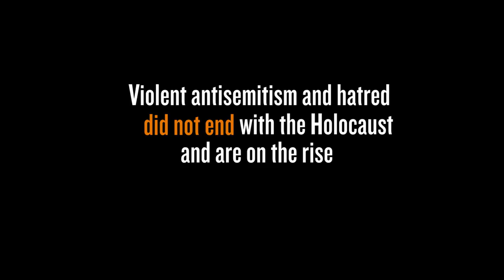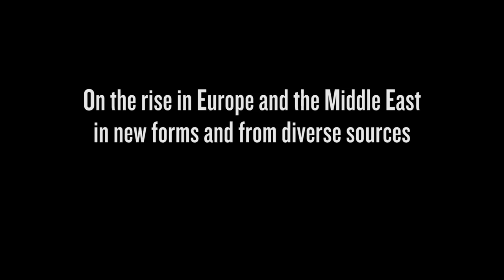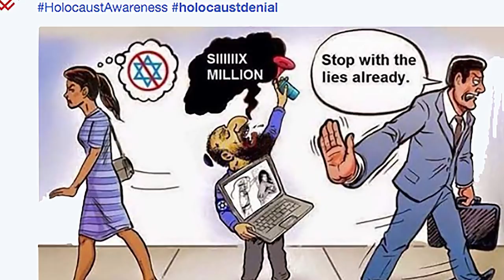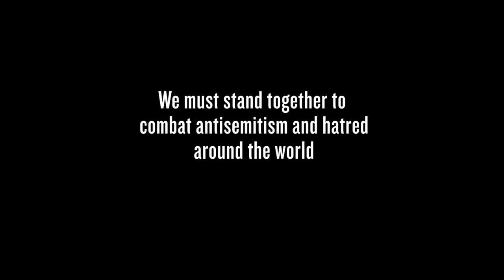Antisemitism Today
Violent antisemitism and hatred did not end with the Holocaust and are on the rise.

Using examples from Europe, the Middle East, and the United States, this film explains how antisemitic violence and Holocaust denial are a threat to liberal society.